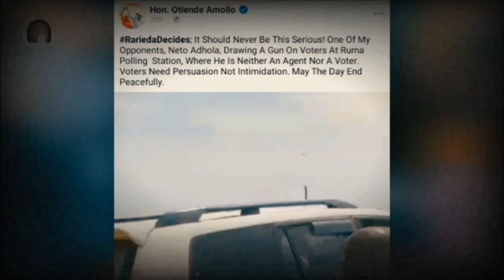SCARY SCENES| ODM MP Shoots Voters In Kisumu | news 54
Scary scenes as MP Candidate Draws Gun and Fires at Voters Indiscriminately